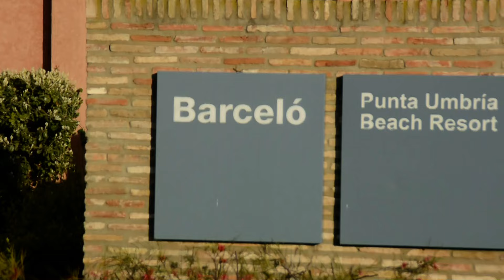Estudiantes portugueses 'invaden' Punta Umbría